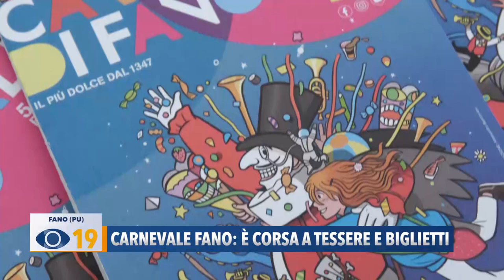Carnevale Fano 2023: è corsa al biglietto e tessere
Domenica 5 febbraio debutta con la prima sfilata in viale Gramsci il Carnevale di Fano. Esaurite le postazioni getto; ancora liberi i posti in tribuna. Con il vice presidente Stefano Mirisola abbiamo fatto chiarezza anche sui biglietti d’ingresso.